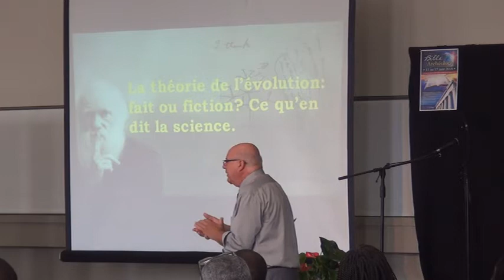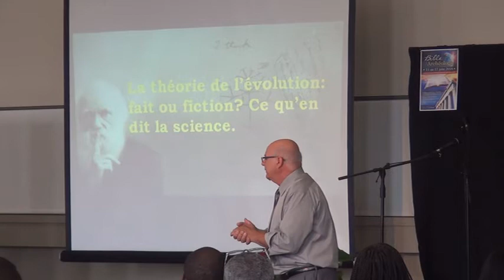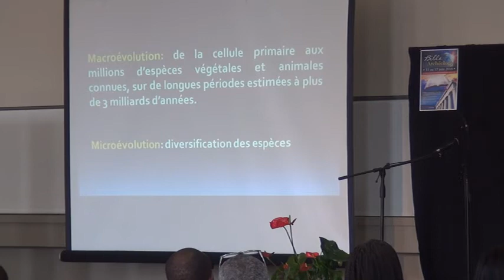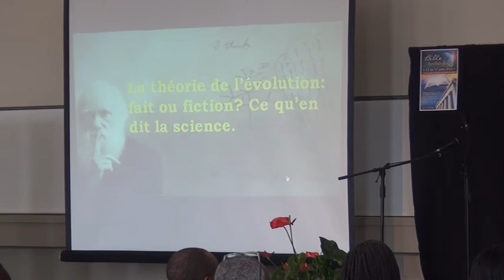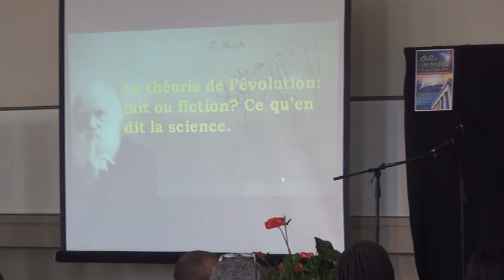2018-06-16 Archéologie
Par ...
Mont-Laurier le 16 juin 2018